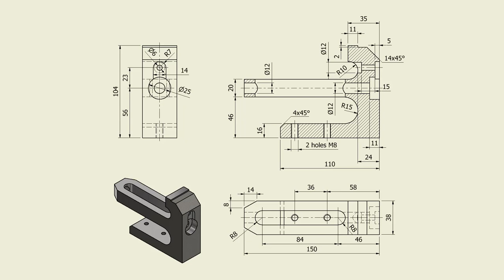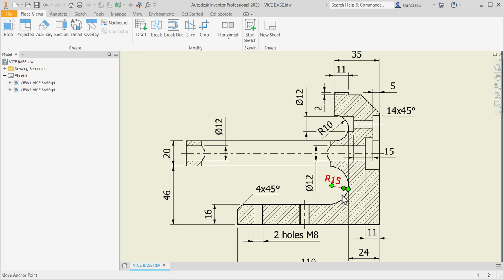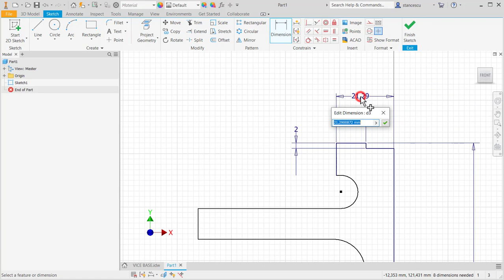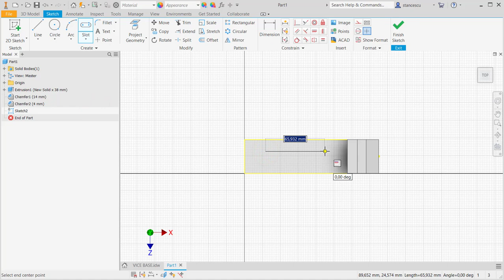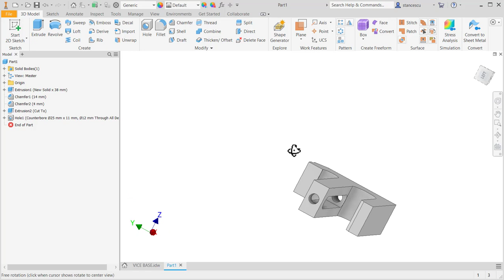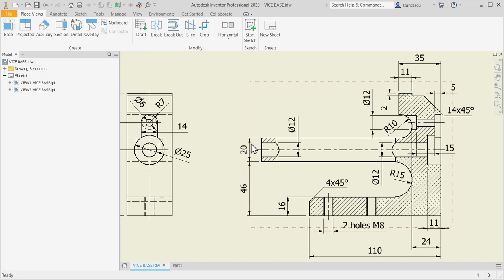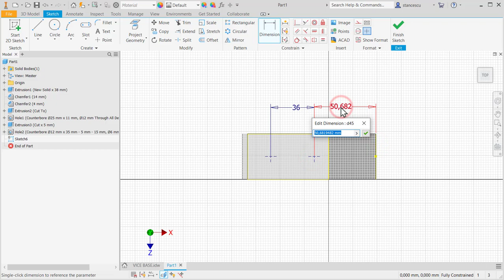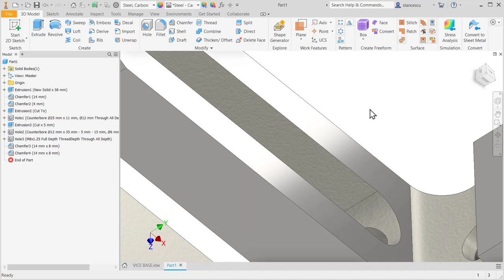Tutorial Inventor - 049 VICE BASE (Part-058)